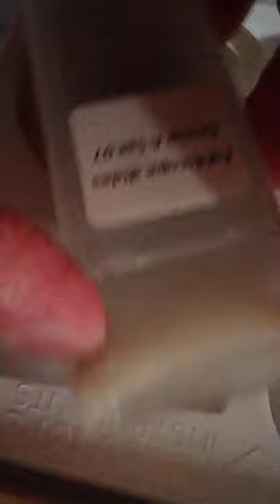Single celled organisms you can see without a microscope「Biology」